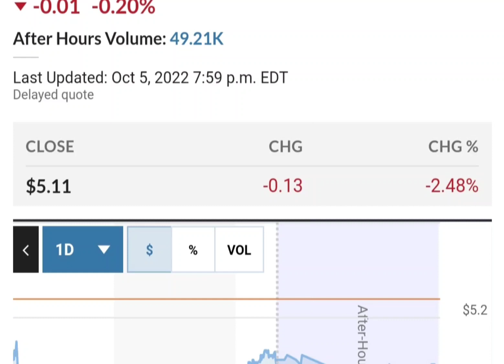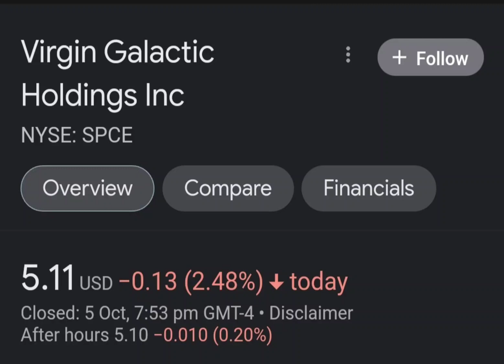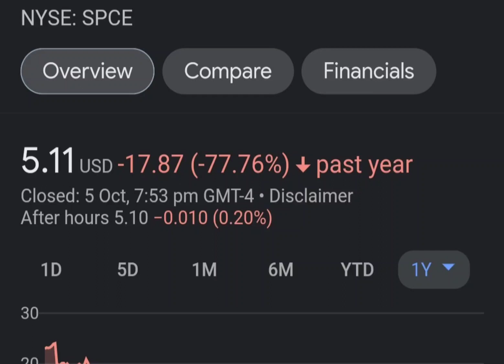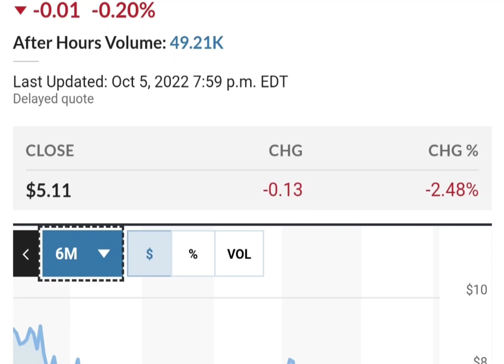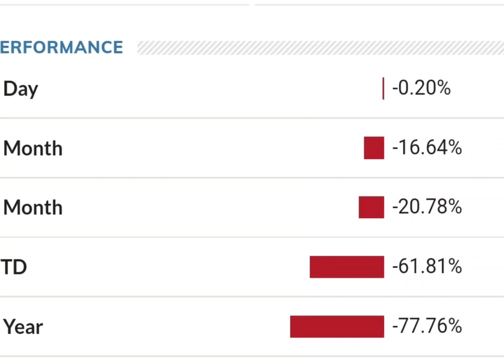Should you buy SPCE Stock Virgin Galactic Holdings Stock Price Prediction 2023